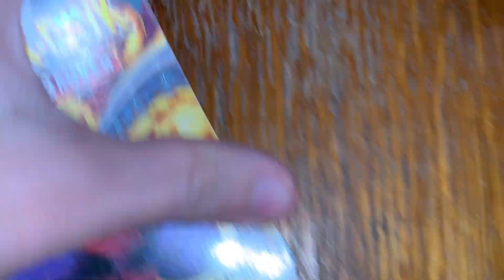ASMR Fast Triggers For People Who Want To Sleep INSTANTLY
Write a comment!